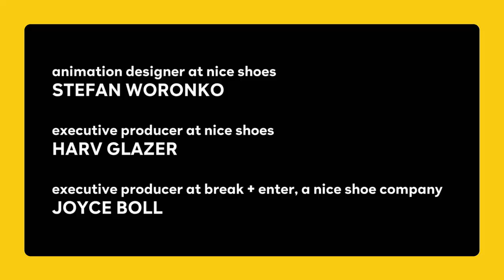Apartment News w Amber Ruffin, Jenny Hagel & Jack McBrayer | At-Home Variety Show ft Seth MacFarlane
Does quarantining in a house beat quarantining in an apartment? We interrupt this broadcast of Amber and Jenny’s “Apartment News” to bring you “House News” with Jack McBrayer!

Peacock Presents: The At-Home Variety Show Featuring Seth MacFarlane is new weeknights at 7pm/4pm PST. Find out how you can help the important work being done by Americares, Feeding America, and UnitedWay at PeacockTV.com/ForGood.

Peacock Streaming this July
Available Now to Xfinity Flex and X1 Customers.
No Extra Cost.